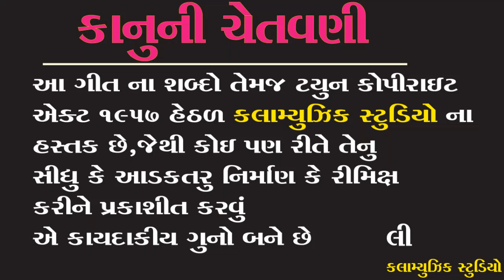Janu mane jivthi vali / Virendr Rajput / new love song 2020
TITAL = janu mane jivthi vali

SINGER= Virendr Rajput

LYRICS = Virendr Rajput

MUSIC=mukesh patel

PRODUSER=

CO-PRODUSER =

RECODING = sainath studio devgadh bariya

MEDIA PARTNER =

old hindi songs,"aadivasi song" "gana video" "hindi song" "garba song ,गुजराती टीमली ,टीमली गुजराती ,गुजराती नवी टीमली ,गुजराती mp3 ,गुजराती सॉन्ग ,gujarati bhajan"

vivo y83
Vivo V9 (19:9 FullView Display,

                   COPYRIGHT